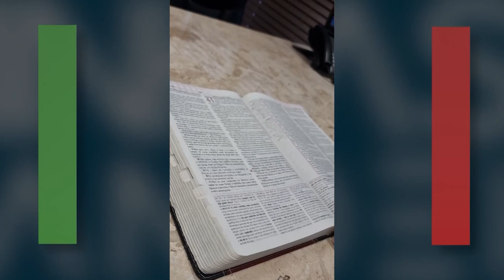PGM 9 - Minhas Bandeiras - Deputado Jair Miotto - 02/10/23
Conheça as bandeiras dos deputados estaduais da Assembleia Legislativa de Santa Catarina!